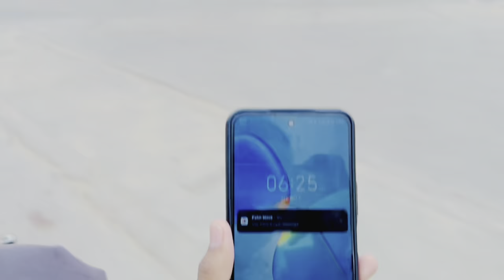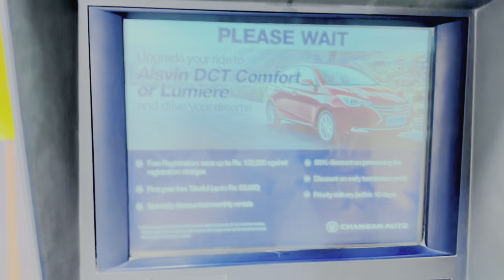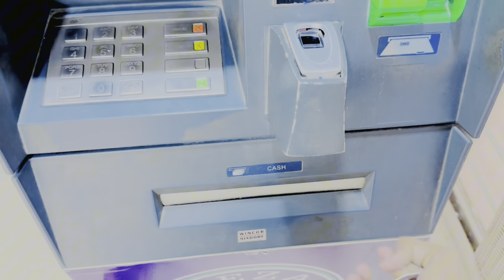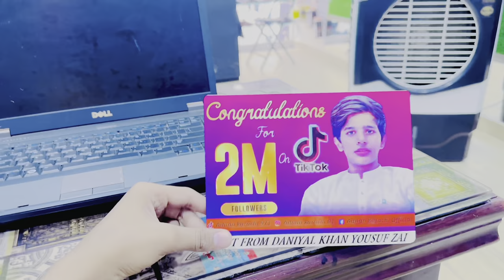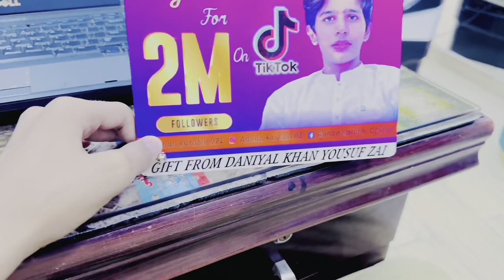Fish Ka Shikar Hota Howy Dakha Lie 😱😇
Chanel Link 🔗. 👇.
TikTok I’d Linke 📎. 👇
Instagram Linke 📎.👇.